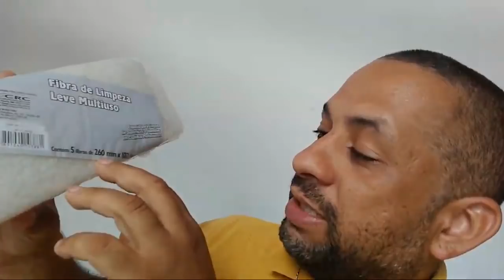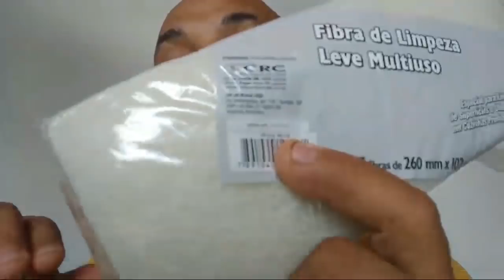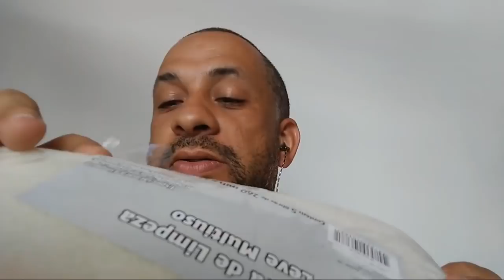Dicas Para Peliculas Que Retem Calor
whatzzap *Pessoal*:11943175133